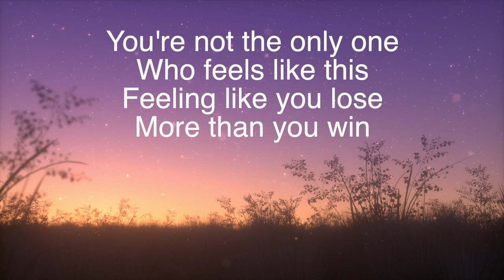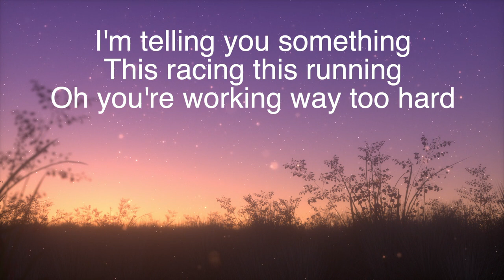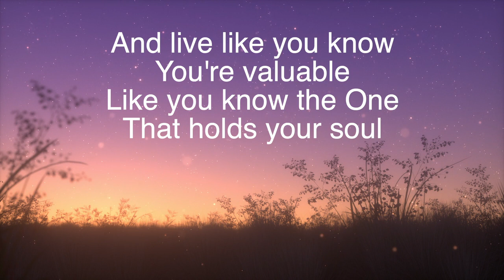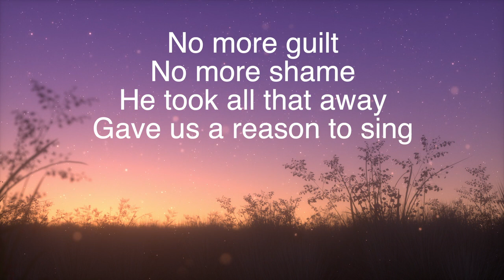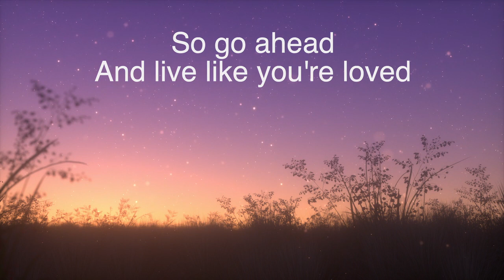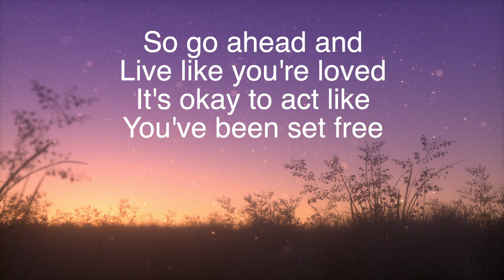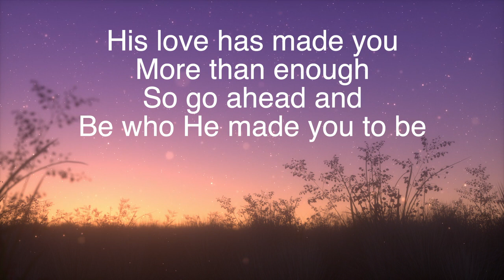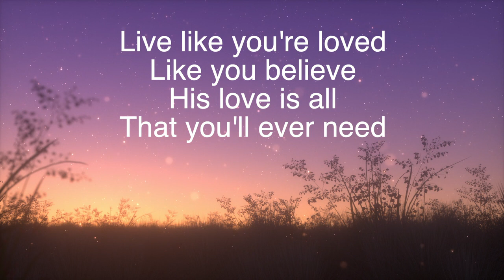Live Like You're Loved ~ Hawk Nelson ~ lyric video